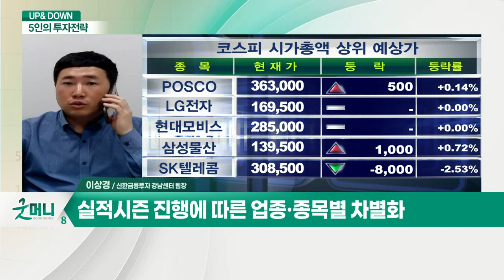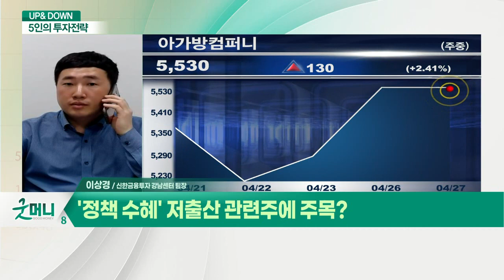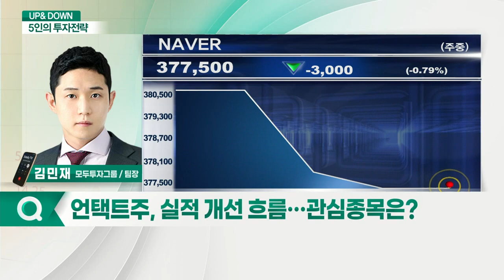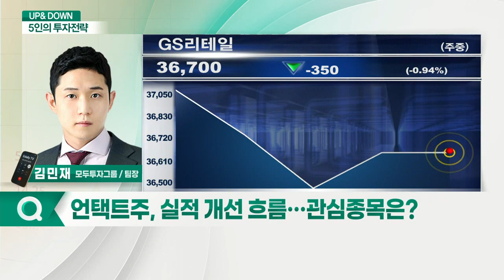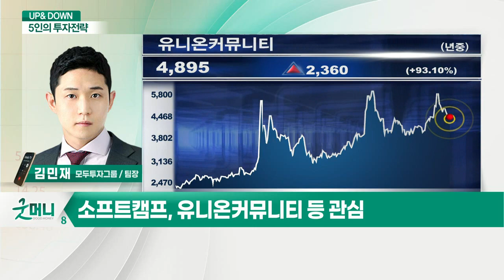코스피 3,200선 회복… 랠리 지속될까? / '정책 수혜' 저출산 관련주에 주목?_UP&DOWN 5인의 투자 전략 (20210427)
Q. 코스피 3,200선 회복… 랠리 지속될까?
- 실적시즌 진행에 따른 업종·종목별 차별화
- 1분기 실적, 2020년 대비 상대적 기저효과
- 5월 공매도 재개, 일정부분 시장 수급에 부담

Q. '정책 수혜' 저출산 관련주에 주목?
- 아가방컴퍼니, 유아용 의류와 완구제조 업체
- 아가방컴퍼니, 온라인 매출 증대와 해외법인 활성화

Q. 美증시 상승에 따른 상승 모멘텀
- 코스피, 시총 상위 반도체·2차전지 기대감 주목
- 코스닥, 단기 조정 이후 재차 상승 기대
- 개별 테마주 순환매가 지수 상승 주도

Q. 언택트주, 실적 개선 흐름… 관심종목은?
- 실적 개선 + 코로나 재확산 속 수급 유입
- 소프트캠프, 유니온커뮤니티 등 관심